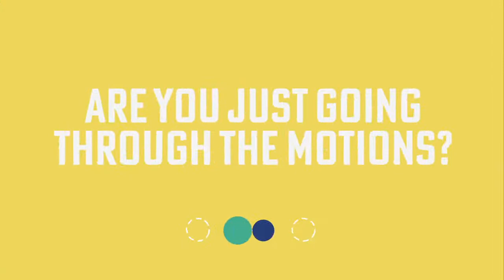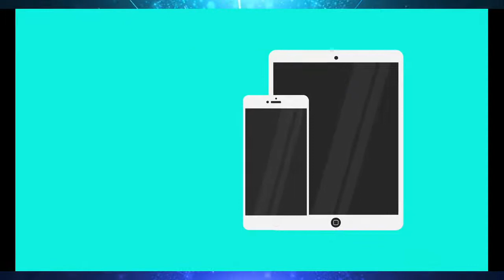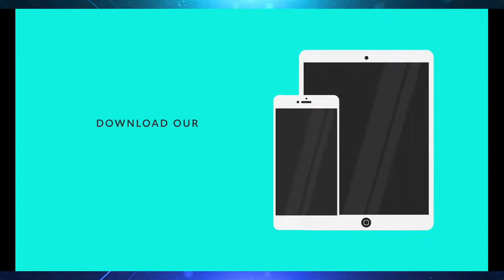Level Up Against Monkey Butt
* LEVEL UP *

Don't Settle for Average Status Quo... in Christ, you can level up!